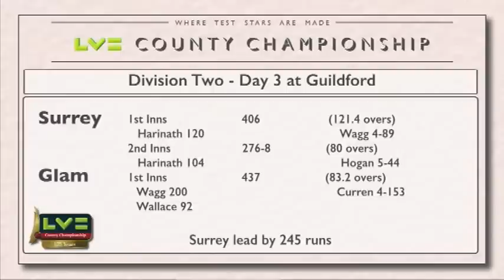Surrey V Glamorgan - Day 3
Click to watch video highlights of Day 3 as Graham Wagg completes his 200 before Surrey reach 276/8, a lead of 245.